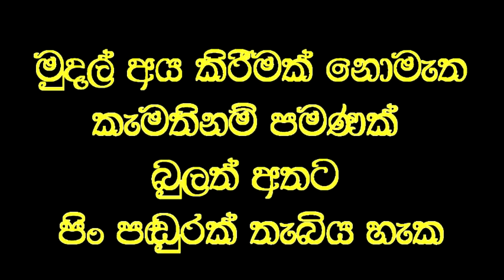තුන්කල් දැකීම ...නව අර්ථයක්.